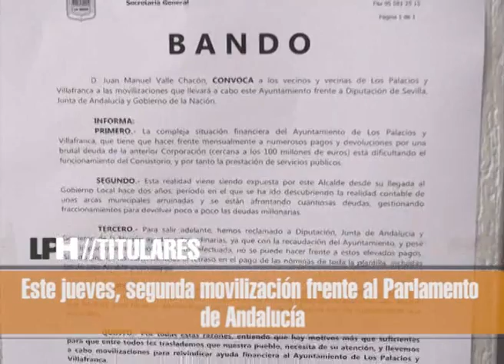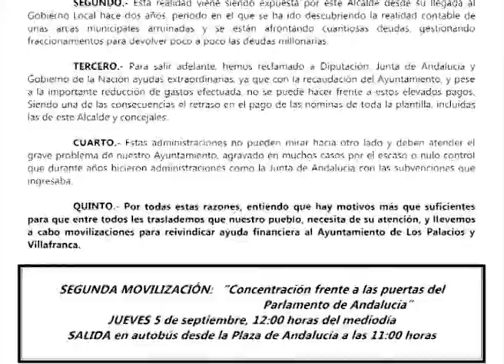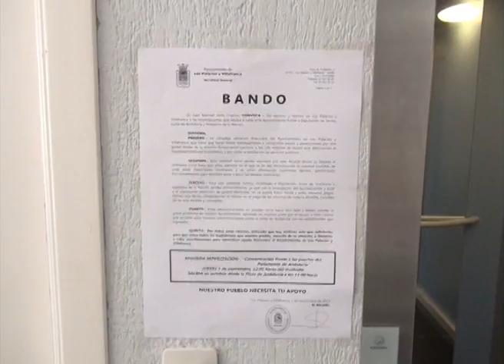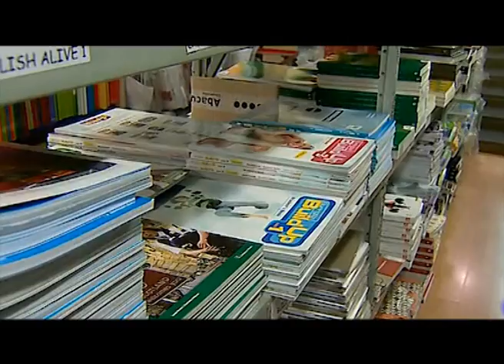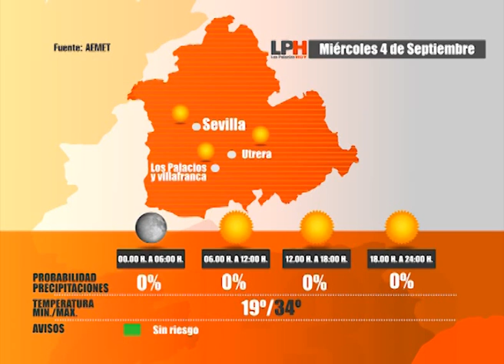LOS PALACIOS HOY 3-9-13